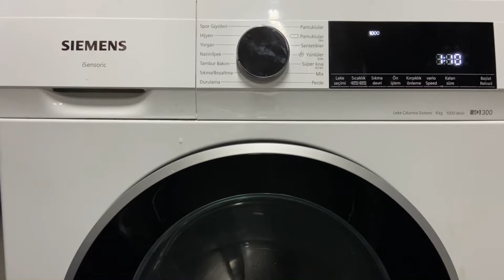Siemens Çamaşır Makinesi Tambur Temizleme ve Kazan temizleme Nasıl Yapılır?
Hepinize merhaba arkadaşlar bugün sizlerle Siemens çamaşır makinesi tambur temizleme proğramı ne zaman ve neden kullanılması gerektiğini anlatan bir video hazırladım. Umarım sizlerde evinizde bu işlemi güzel bir şekilde uygularsınız.
Iq 300
9 kg
1000 devir
1200 devir
1400 devir
Iq500
Iq700
Iq900
10 kg
Wg42a1x0tr
Wg42a1x1tr
Wg52a2x0tr
Wg41a1x0tr
Wg41a1x1tr
I sensoric